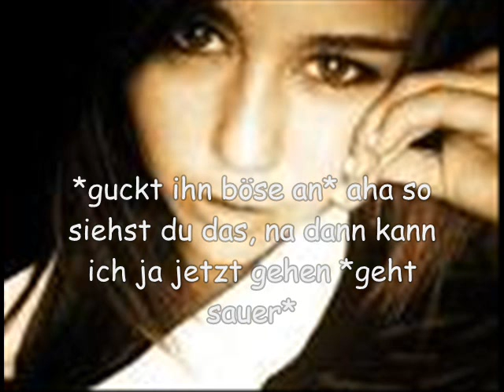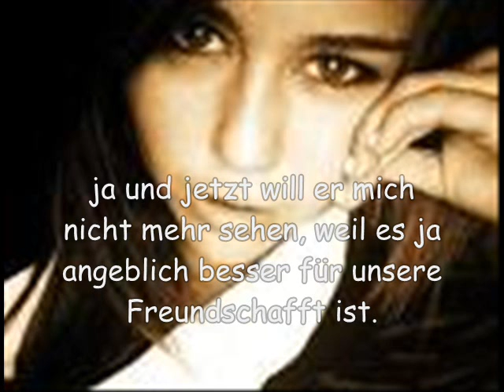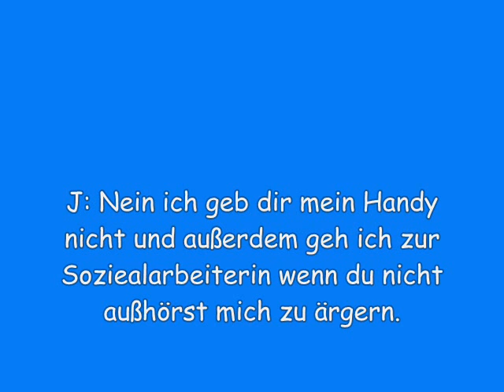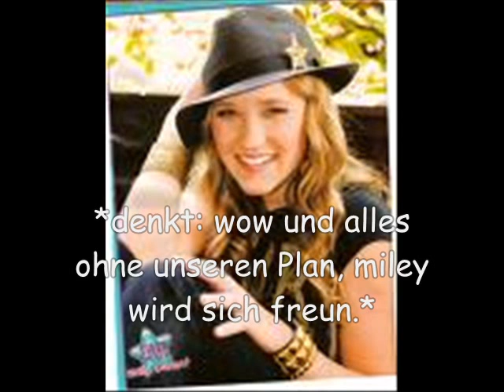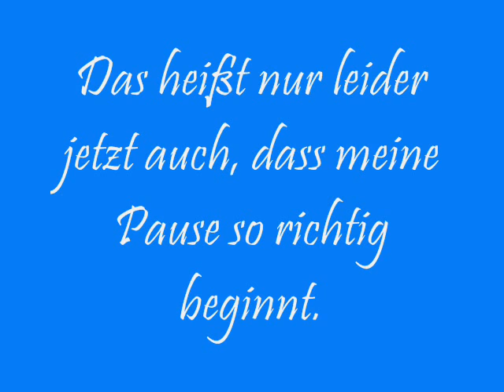Just Friends a german Niley Movie epi 5 Die Wahrheit .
Viel Spaß bei der letzte Epi meines Movies hoffe er hat euch gefallen... ♥